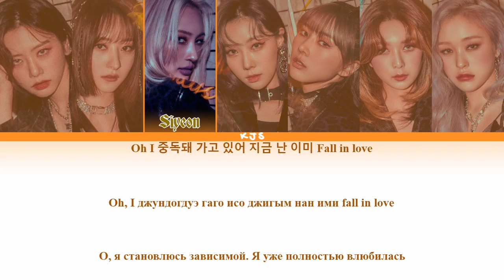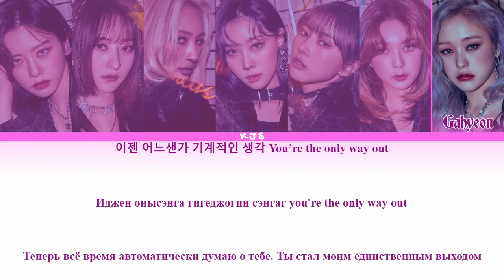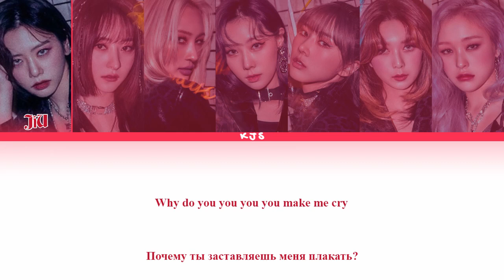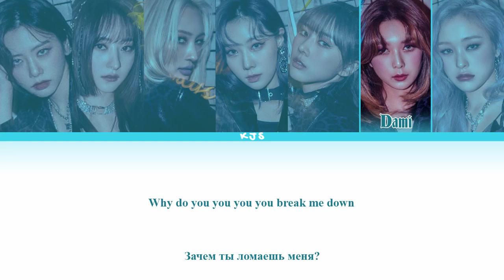DREAMCATCHER - POISON LOVE [ПЕРЕВОД/КИРИЛЛИЗАЦИЯ/COLOR CODED LYRICS]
Артист: Dreamcatcher (드림캐쳐)
Трек: Poison Love
Альбом: Dystopia : Road to Utopia
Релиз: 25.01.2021